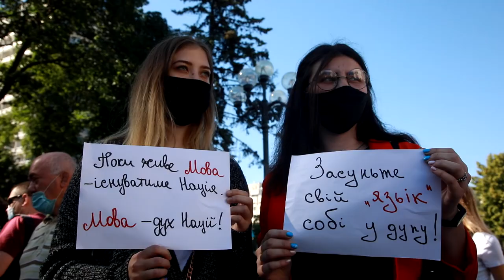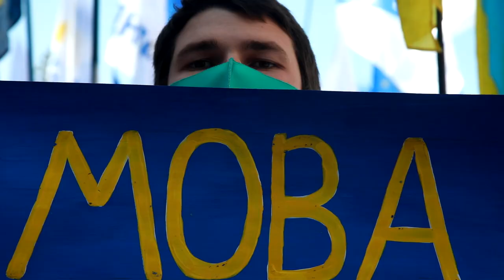Акція "Руки геть від мови!"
Під Верховною Радою проходить мітинг на захист української мови.
На площі під парламентом перебуває понад 1000 осіб
Учасники акції тримають плакати з написами "Заважає мова - геть до Ростова", "Руки геть від української мови", "Ні русифікації", "Слово=зброя, українське слово=українська зброя", "Нас єднає мова", "Мова - це зброя", "Кажи мовою, а не ляпай язиком", "Зупини лінгвоцид" та інші.

Як повідомляв Укрінформ, у Верховній Раді у п’ятницю, 17 липня, можуть розглянути законопроєкт Бужанського, який передбачає внесення змін до законів про мову і про освіту та переносить з 2020-го на 2023 рік перехід російськомовних 5-11 класів на навчання українською мовою.

Зокрема, перший заступник голови фракції "Слуга народу" Олександр Корнієнко у понеділок, 13 липня, на Погоджувальній раді висловив ініціативу фракції включити до порядку денного законопроєкт №2362 Максима Бужанського "Про внесення змін до деяких законодавчих актів України щодо навчання державою мовою в закладах освіти".

Голова ВР Дмитро Разумков тоді зазначив, що цей законопроєкт може бути винесений на голосування 17 липня.

Водночас Комітет ВР з питань гуманітарної та інформаційної політики 17 червня рекомендував парламенту відхилити доопрацьовану редакцію цього законопроєкту.

Проти цього законопроєкту свого часу виступило Міністерство освіти і науки, а також Бюджетний комітет ВР і освітянська спільнота.